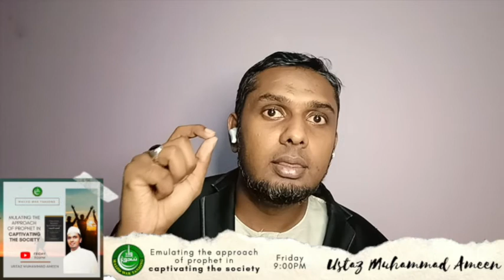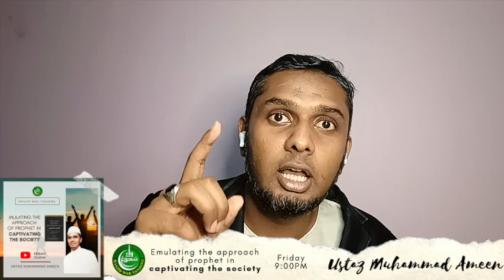Prophet (SAW) captivating the society, Episode 3 (English)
This lecture was delivered by Ustaz Muhammad Ameen

Title: Emulating the approach of prophet in captivating the society from Kitab Seerah Ibn Kathir.
Learning essential lessons from the life of Prophet (SAW) to enhance the dynamic of our lives in Singapore!

Your sincere donations will be channeled to run free religious programs and classes for all. ❤️

PayNow
UEN: S35MQ0068A